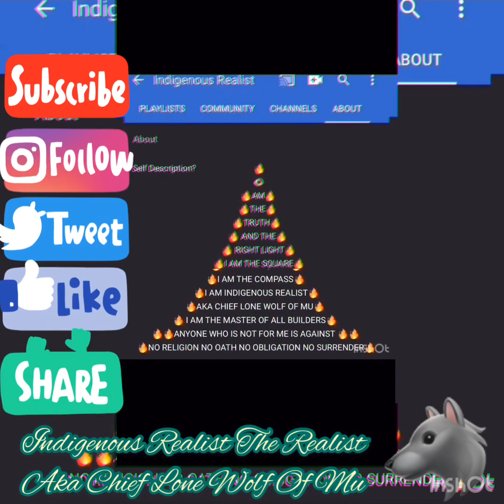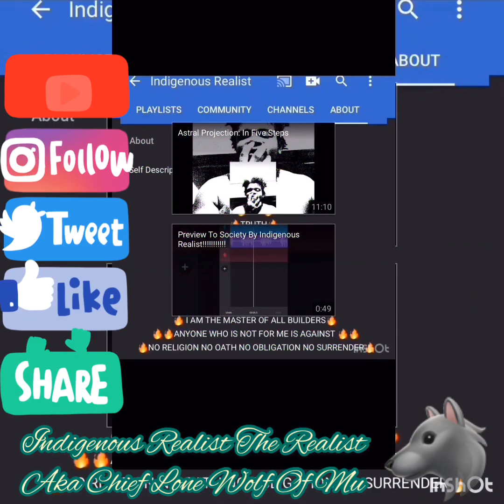Malcolm X: The Importance Of Defining Self. Featuring: Indigenous Realist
What’s Up Everyone This Video Is Another Contribution To Those Who Have A Thirst For Knowledge And Who Like To Hear A Modern Perspective On A Old Subject. It’s About Knowledge Of Self And Redefinition Of Self. Let’s Drop These Titles All Of Them. If It Came From A European Then It Is Not For Us Nor By Us. Here’s A Few Links To Get You Started On Realizing The Great Injustice That Has Been Wrought On Us Since The Time Of Colonization.